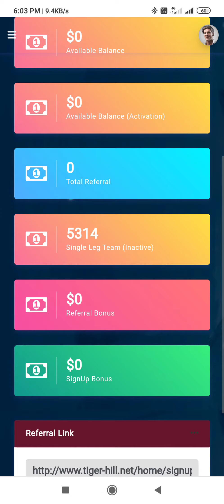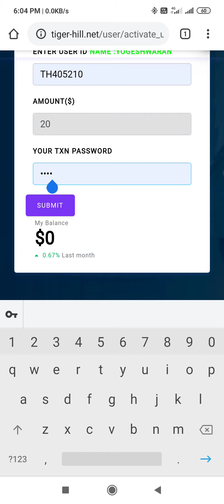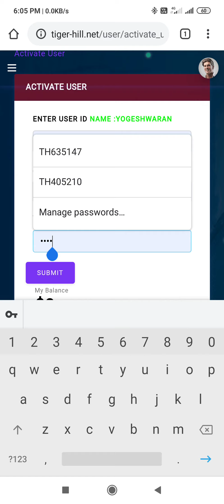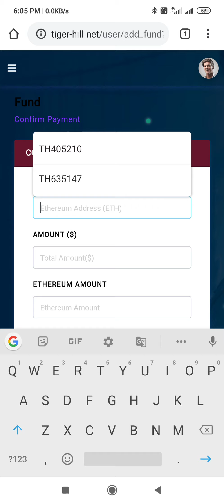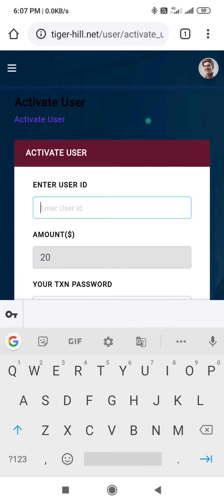how to activate the TIGERHILL account and know new update